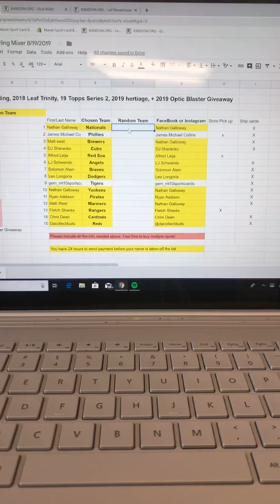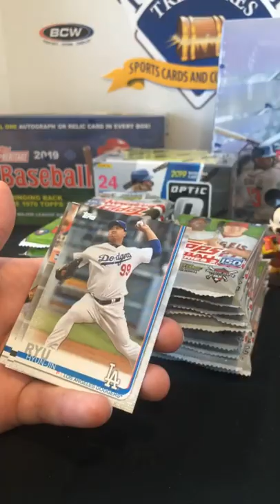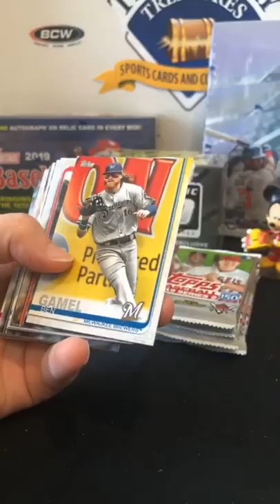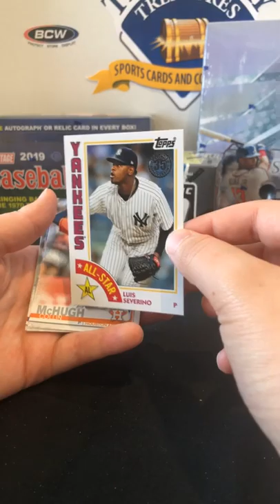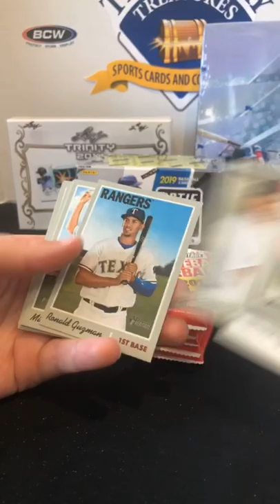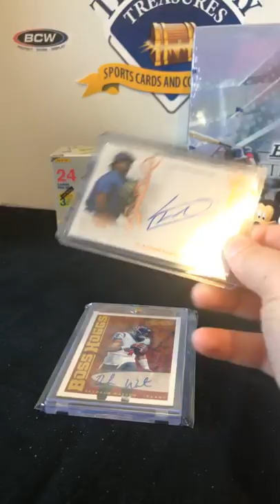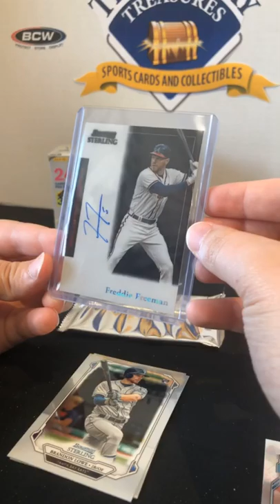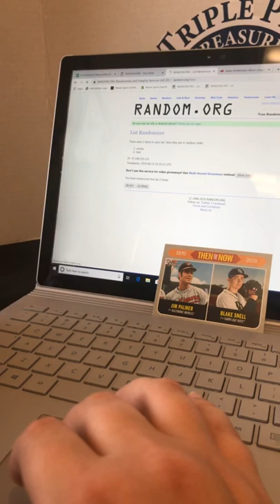Baseball Mixer #1 - August 19, 2019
This is the first big baseball group break for Triple Play Treasures. It was 1 box of each, 2019 Bowman Sterling, 2018 Leaf Trinity, 2019 Heritage, 2019 Topps series 2, + giveaway. Video cuts off short due to live-streaming on Instagram.